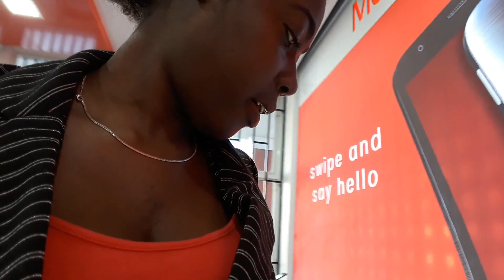VLOGMAS DAY 3-4-5 | STRUGGLES | THE GORDONZ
Welcome To The Gordonz | Jamaican Vloggers | Jamaican Lifestyle

Join The Family And See How We Live Each Day

Made @ Raquemardon Home Studio